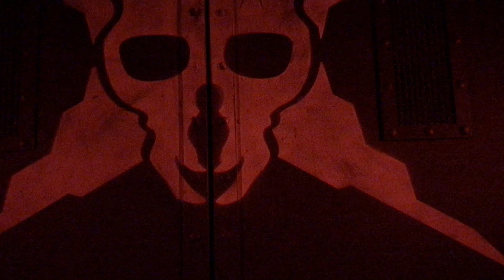Guardians Of The Galaxy Monsters After Dark (Bless My Soul) (Test)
test run 1

i decided to release it